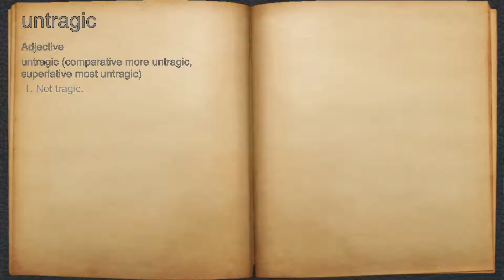What does untragic mean?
A spoken definition of untragic.

Intro Sound:
Typewriter - Tamskp